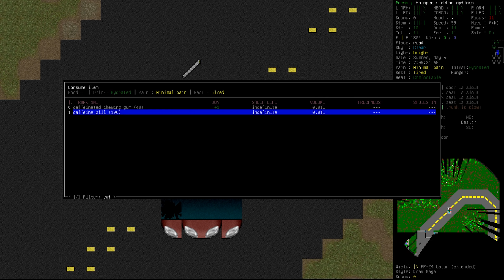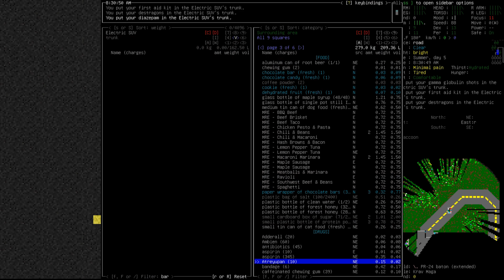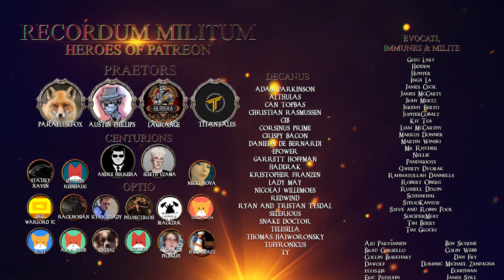Cataclysm: Dark Days Ahead "Dusk" | S2 Ep 29 "Hunting Horrors"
►Airing Wednesday every week at 0800EST -500UTC

We will be following Dusk's Tale until his untimely death and in this game an early death is a pretty much guaranteed.

►Channel Mail:
Wellesley St
Auckland 1141
New Zealand

¦MUSIC MASTERING¦

¦SOUNDS¦

¦SOUNDPACK¦

Cataclysm DDA